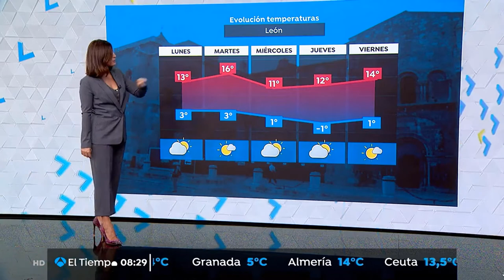A2 - parte meteológico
Parte de Antena 3 del lunes tres de febrero de dos mil veinte